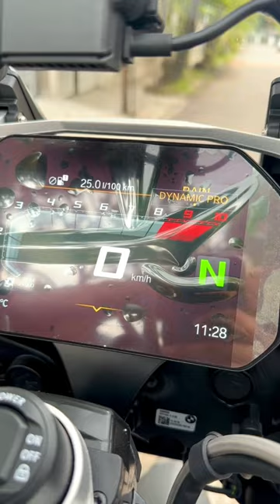BMW R1250 GS Adventure Trophy EditionNIK 2023 with Box, Seat heater, Akrapovic Exhaust, Headlamp LED